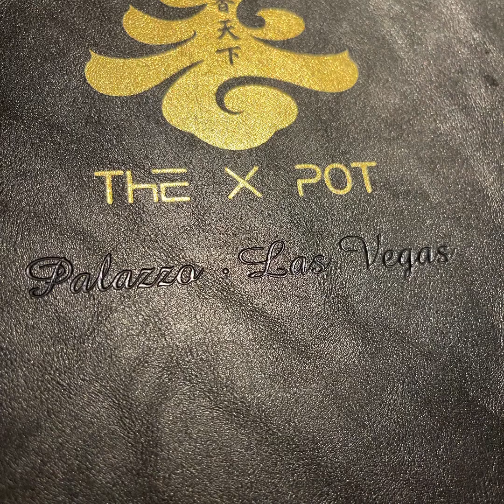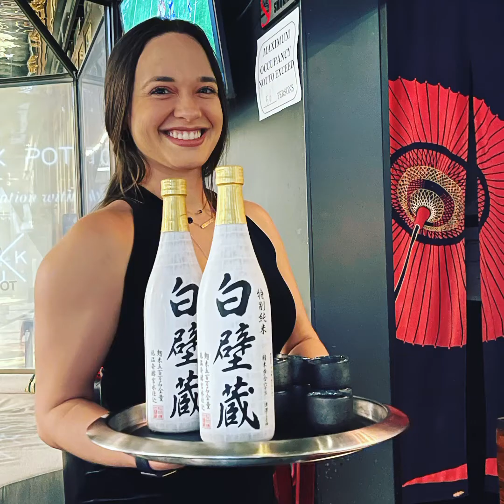Join us and take a seat! @shinthompson tasting menu at X POT in Las Vegas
Join us and take a seat! @shinthompson tasting menu @xpotlv @palazzovegas @michelinguide michelinstars michelinchef michelinstar michelinguide cuisineist cuisineistconfidential Cuisineist.com more on Tik Tok and REEL soon! xpot shinthompson palazzolasvegas Photo Scott Harris @chiccompassmag